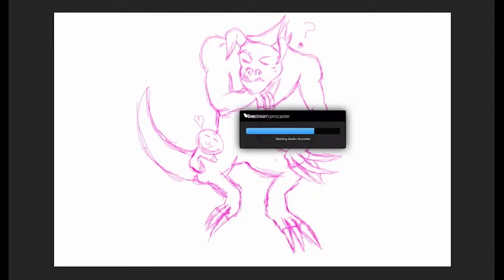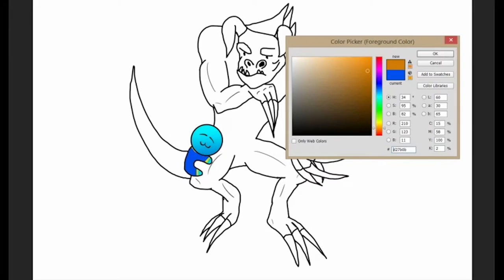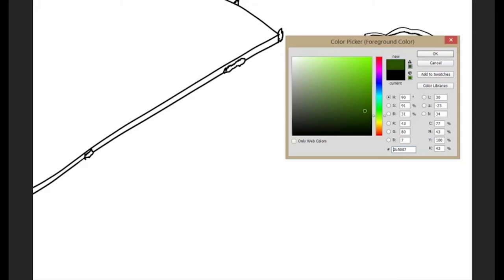LilRookie loves his deathclaw FallOut art speed paint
that two foot blue guy sure loves that deathclaw

Song: Date with a deathclaw by Open Minded
Software: Photoshop